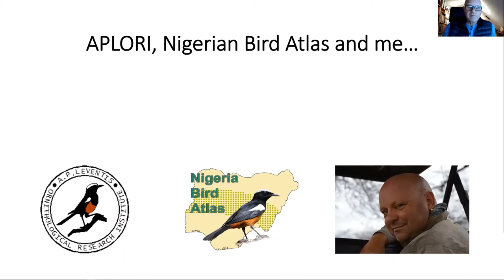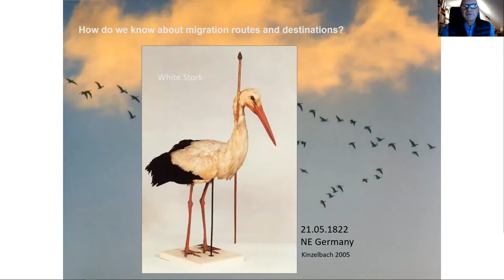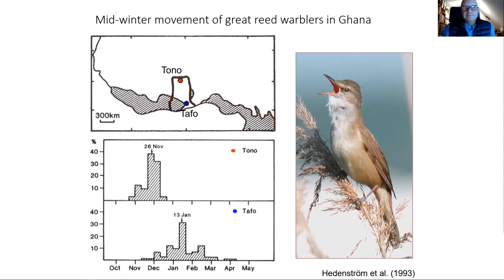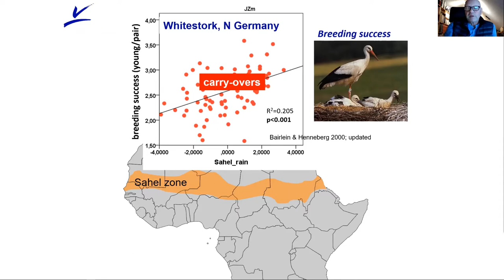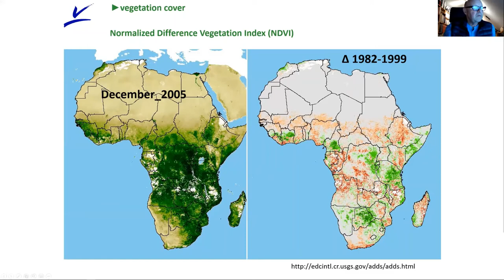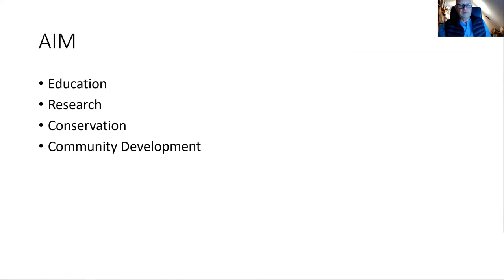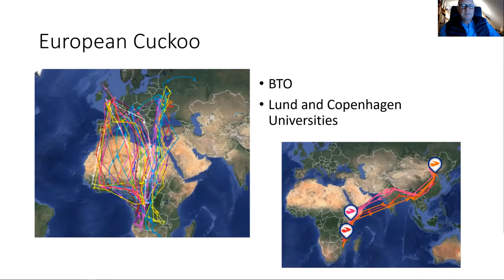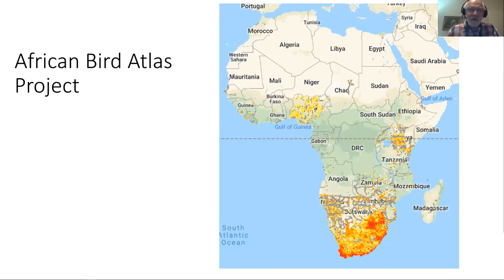Ulf in Africa - BDI Citizen Scientist Hour #15 - Ulf Ottosson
Ulf Ottosson started visiting Africa so that he could study the migrant birds that bred in his native Sweden, but spend most of their year in Africa.
He played a key role in the establishment of the AP Leventis Ornithological Research Institute (APLORI) at the University of Jos, Nigeria, and teaches on the MSc course in conservation biology.
He is involved with the growth of the African Bird Atlas Project into countries in West Africa.